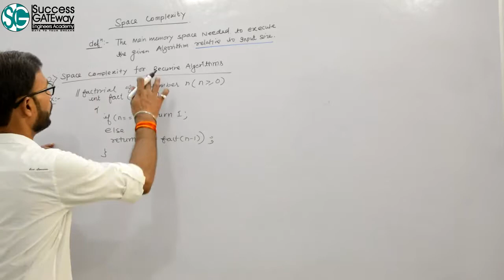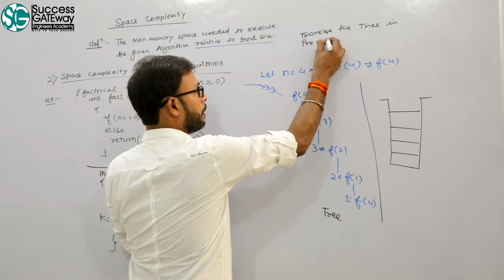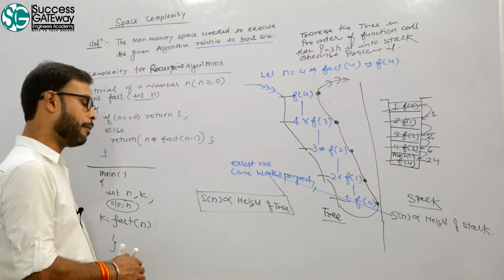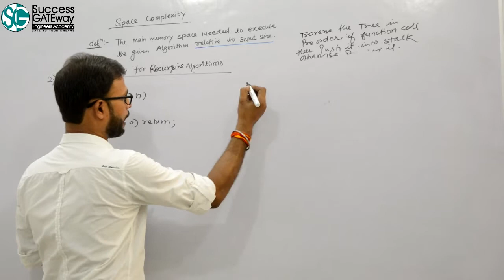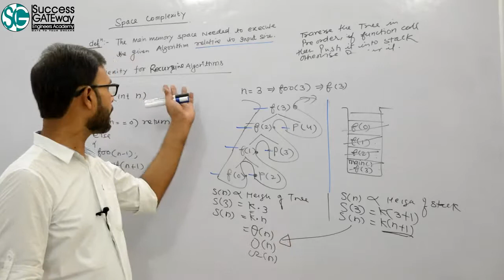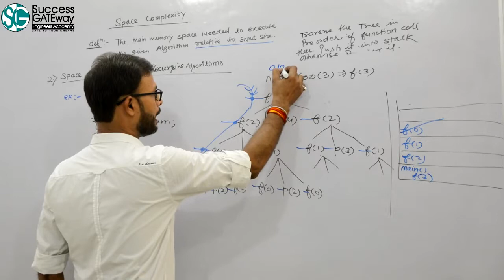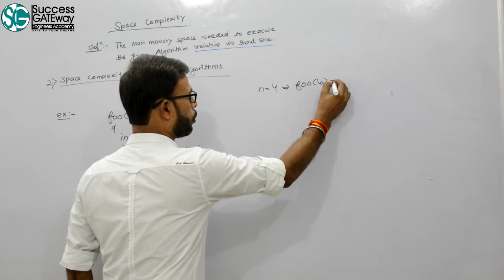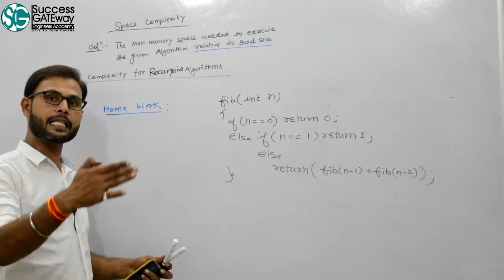How to compute Space Complexity of Recursive algorithms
Video Highlights:
What is space complexity with example?
What is space complexity formula?
What is space complexity types?
What is O(1) space complexity?
what is stack space needed?